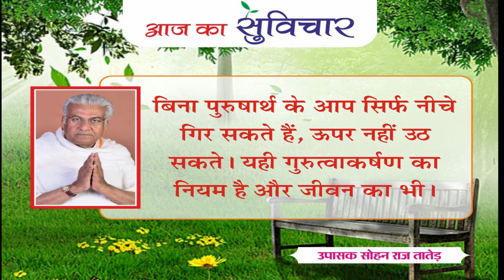आज का सुविचार (Aaj Ka Suvichar) | 22-06-2021